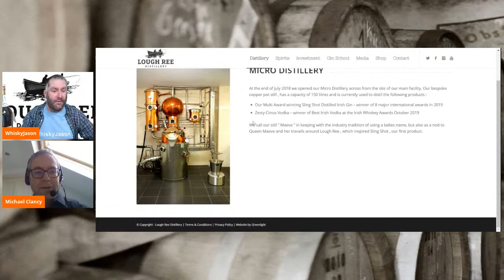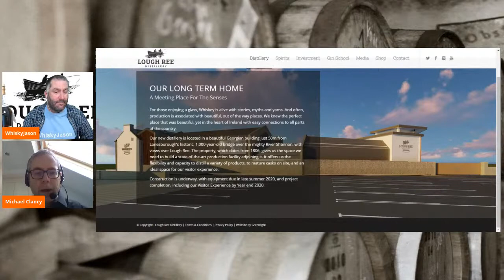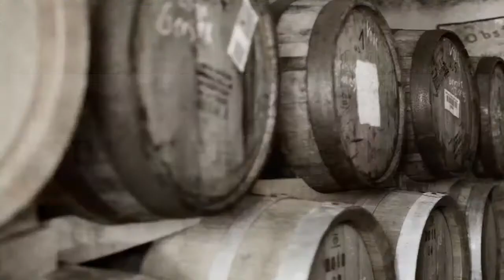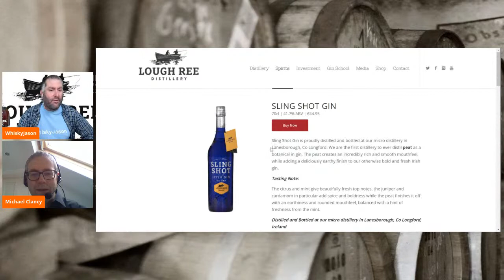Interview with Michael Clancy from the Lough Ree Distillery & WhiskyJason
WhiskyJason interviews  Michael Clancy from the Lough Ree Distillery